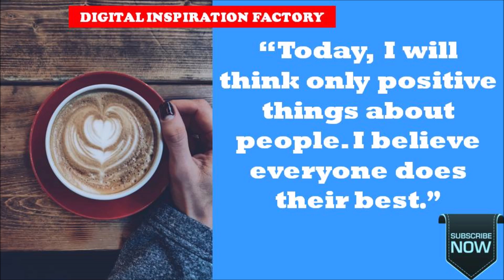Daily Morning Powerful Inspiration for you in 60 seconds - Day 19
Created on 19th October , 2020.
Daily Morning Powerful Inspiration for you in 60 seconds will inspire you Everyday as you start your day.

Daily Morning Powerful Inspiration for you in 60 second will inspire you Everyday as you start your day.

Daily Morning Powerful Inspiration is released daily to help you start your day in the perfect way that would help you in achieving your goals.

Celebrate Life. Have a great day.

9. Powerful Story - How to face your fears that trouble you and take control of your future ? - 2020